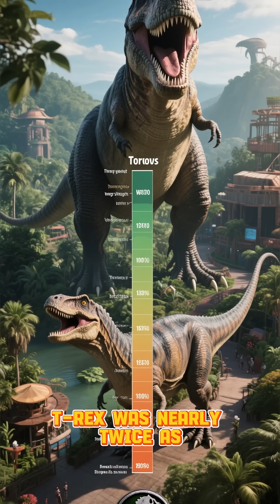Torvosaurus vs T Rex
What happens when two of history’s most powerful predators go head-to-head? 🦖⚔️🦖

In today’s video, we dive into the epic showdown: Torvosaurus vs T-Rex!
Both were massive apex predators, both ruled their time… but which one would dominate if they ever met?

We’ll compare:
✅ Size & strength
✅ Bite force & weapons
✅ Hunting style & intelligence
✅ Speed & survival skill
✅ REAL fossil-based science

Torvosaurus was one of the largest predators of the Jurassic, while T-Rex ruled the Late Cretaceous with terrifying power. But who truly deserves the title of ultimate dinosaur king? 👑🦖

Drop your winner in the comments! 👇
🔥 Team Torvosaurus or 💪 Team T-Rex?